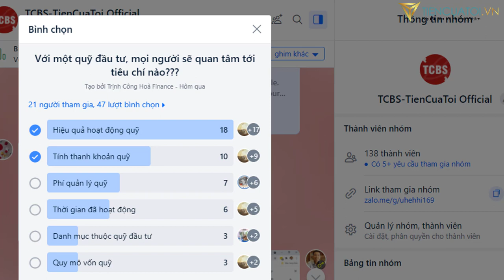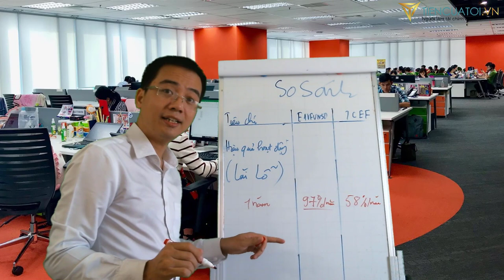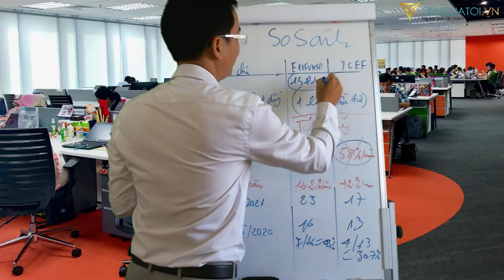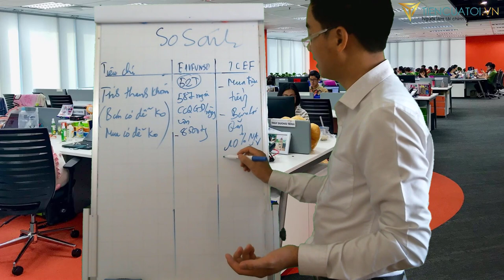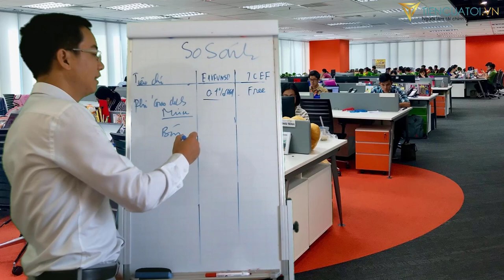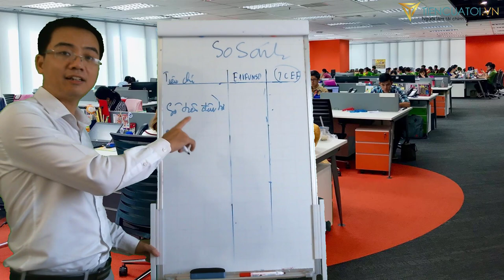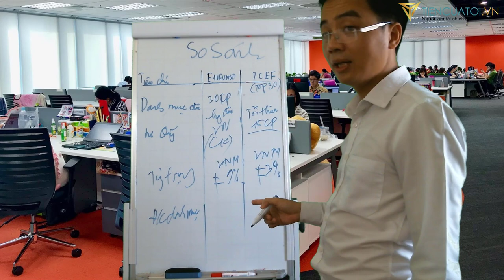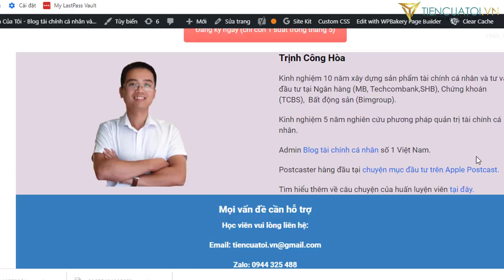Nên đầu tư quỹ thụ động ETF E1VFVn30 hay Quỹ chủ động TCEF Techcom Top 30 ???